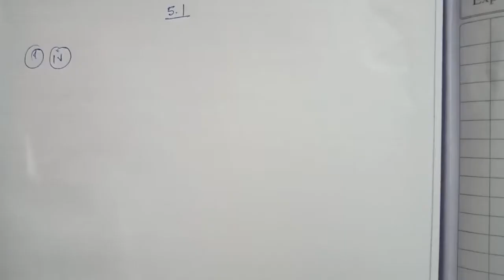CHAPTER: 5 | Arithmetic Progressions CLASS 10 MATHS | BODO MEDIUM | PART 3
EASY EXPLANITION IN BODO